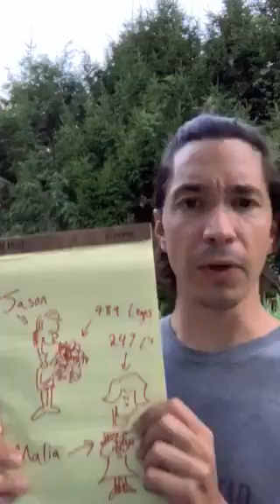Third Grade Math Problemoftheday with Actor, Producer, & Writer Justin Long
We invite third grade students to solve this math problem and to share their thinking with others. You got this third graders!